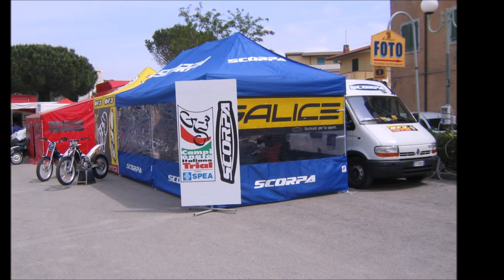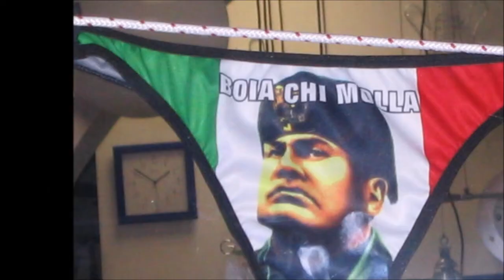Italiano Isola Elba Maggio 2004 PHOTO